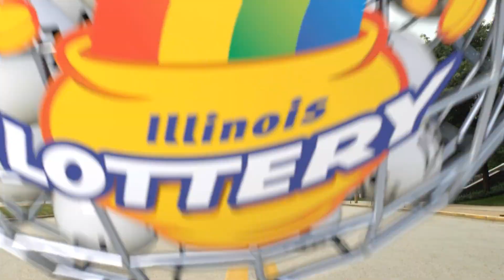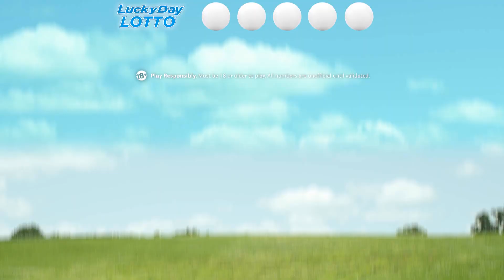IL Lottery Midday 12/14/2018